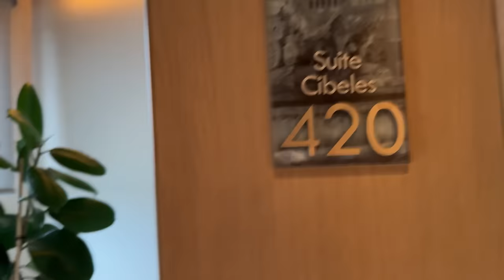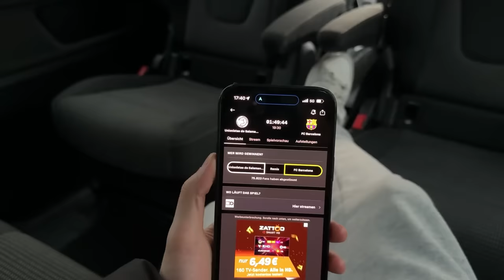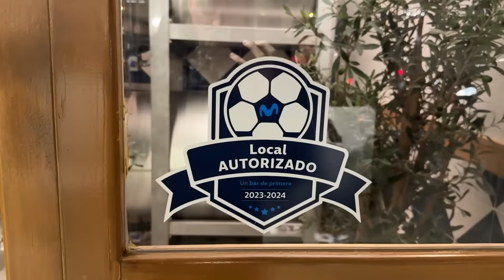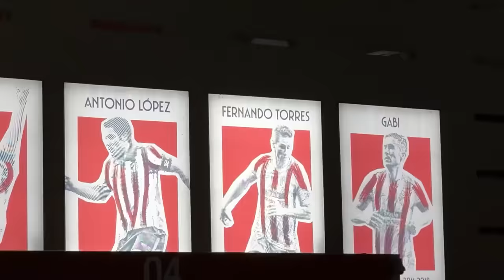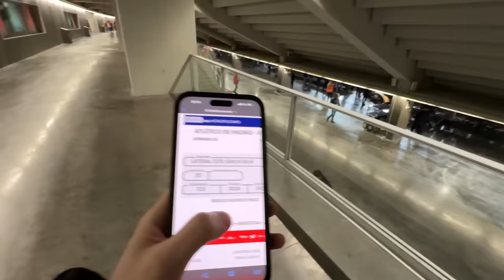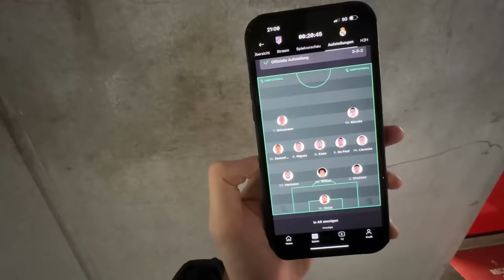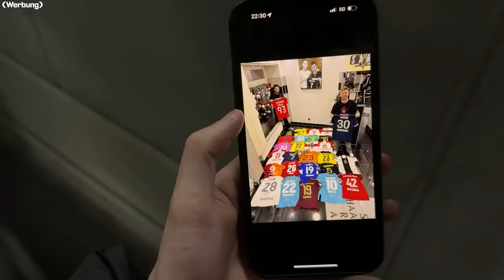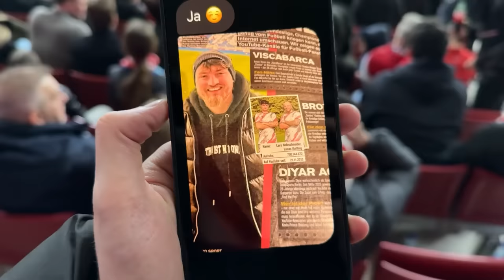Atlético vs. Real Madrid - Stadionvlog 🔥😱 | UNFASSBARES DERBY - ESKALATION | ViscaBarca